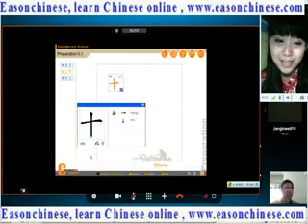5855funny seeing his girlfriend cheating